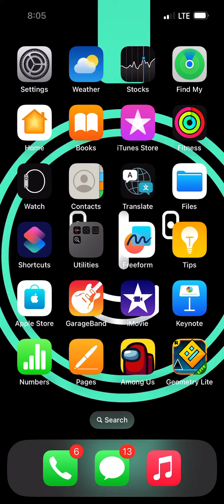Beating theory of everything first try.